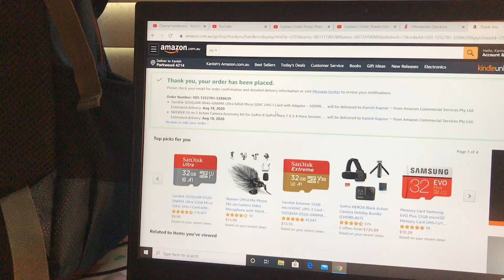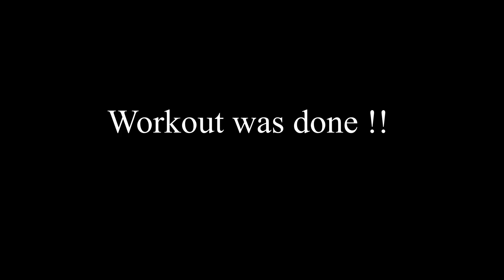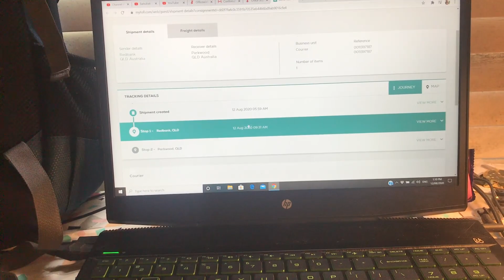Finally its here! Go Pro hero 8 Unboxing | New Camera for vlogging| International student, Australia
Finally bought a go pro for vlogging...!!

Song  credits  -
Kicktracks - Manilla Chill [FREE TO USE]

Other tracks by Kicktracks:
Woman In Grey, Midnight Lovers, Summer Nights, Hawai Chill, Summer Ends Today, Down By The River, Draw My Soul, Manilla Chill, Your Eyes, Lonely Like This Moon, Set Me Free, Dive In The Water (feat. Medeia), Travel & Chill, In the morning, Moon Child, Manilla Chill,